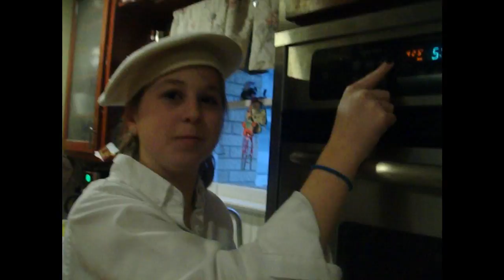maddie and callie french coulant video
french class